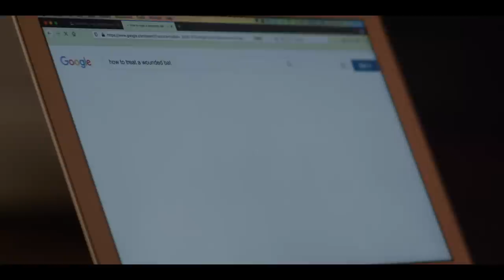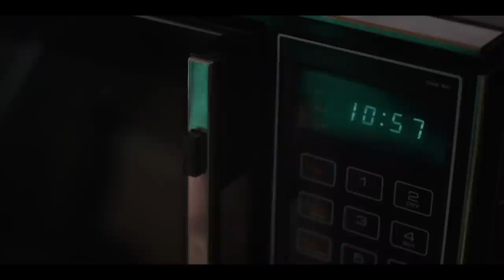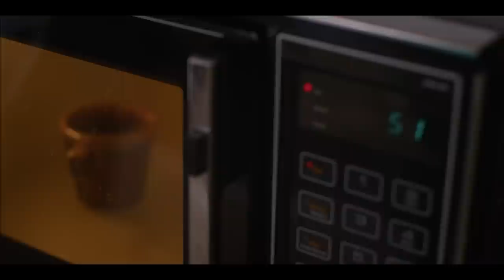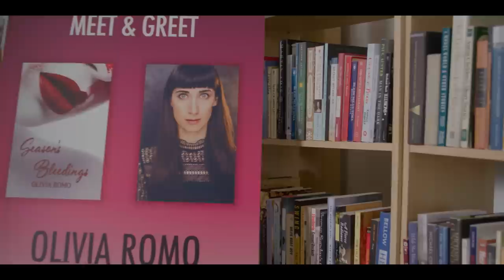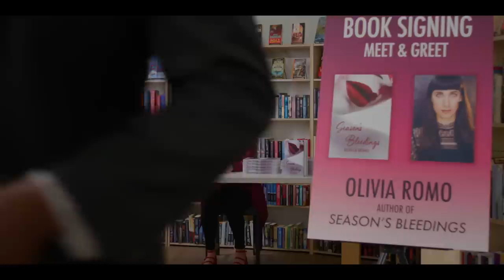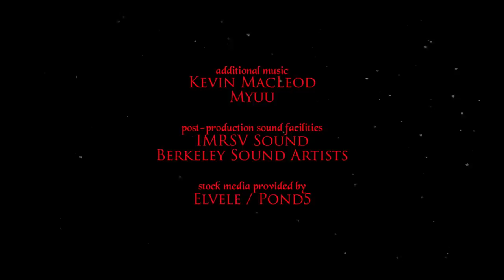Red Snow | Full Movie | Survival Horror Thriller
Red Snow - When an injured bat transforms into a handsome vampire, struggling horror novelist Olivia Romo hides him in her garage to protect him from a vampire hunter. But a gang of fellow bloodsuckers invade her home in search of their missing friend.
2021.  Stars: Dennice Cisneros, Vernon Wells, Nico Bellamy, Laura Kennon